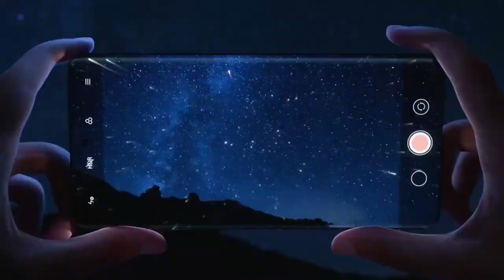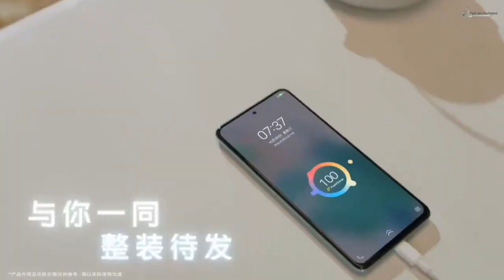NOTHING PHONE 2 UNBOXING & FIRST LOOK 😍🔥